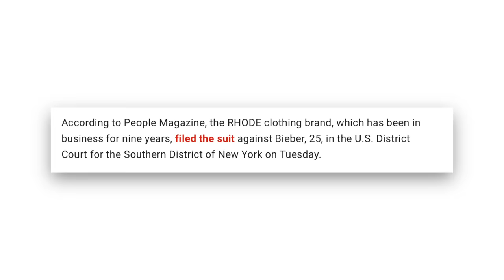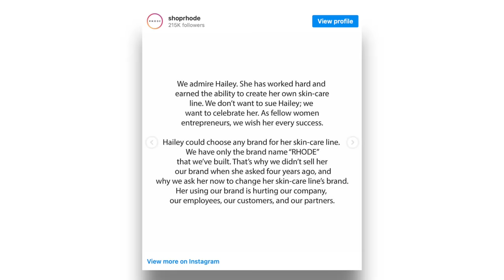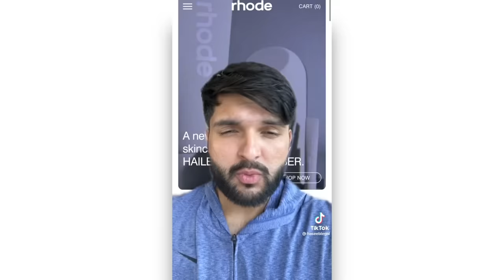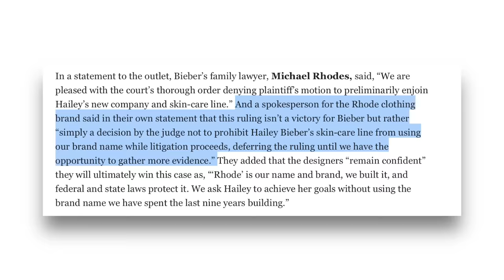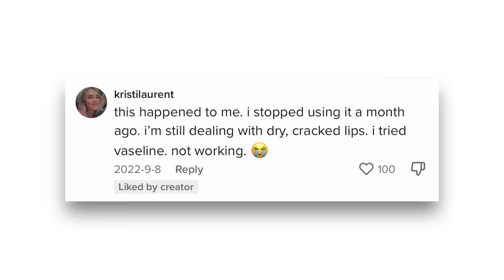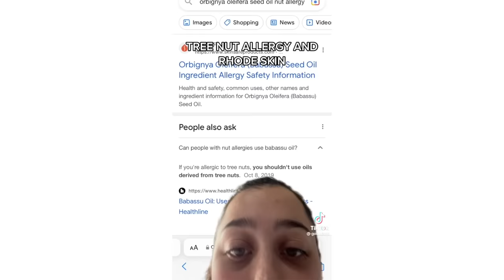Hailey Bieber DRAGGED over Rhode Skin...